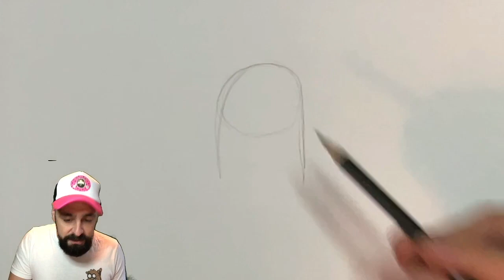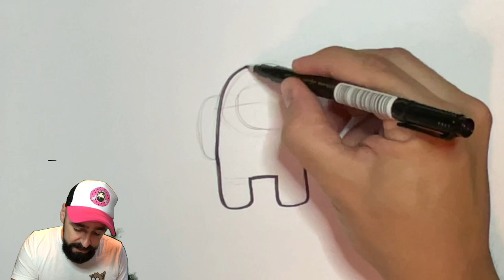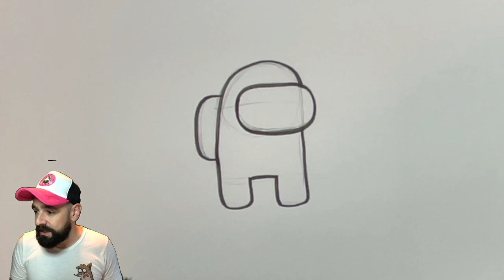How To Draw AMONG US Characters Easy | Captain Fishbeard | Best Drawing Tutorial For Beginners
Here's how to draw AMONG US characters.  Easy!  Draw along with me and I'll show you how to draw really cool Among Us characters!

Best drawing tutorial for beginners. How to draw captain fishbeard.

Learn another really fun drawing with Tom Sparke, of Captain Fishbeard!